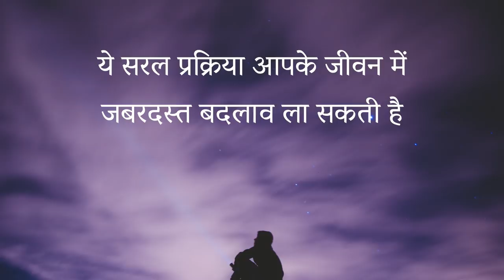बुद्धि के असीमित स्रोत से जुड़ने के लिए दिन में 3 बार करें यह सरल साधना | Sadhguru Hindi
क्या आपने कभी आपने सोचा है कि जीवन कुछ लोगों के लिए बहुत आसान क्यों लगता है, जबकि दूसरों के लिए यह कभी भी आसान नहीं लगता। सद्गुरु हमें एक सरल प्रक्रिया प्रदान कर रहे हैं, जिसकी मदद से हम एक धन्य जीवन जी सकते हैं।